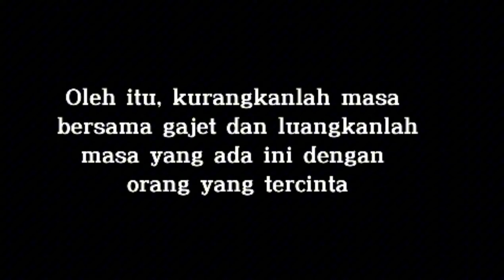DSTA 2024 SM(AI) : SEKOLAH MENENGAH KEBANGSAAN THREE RIVERS MUKAH SARAWAK